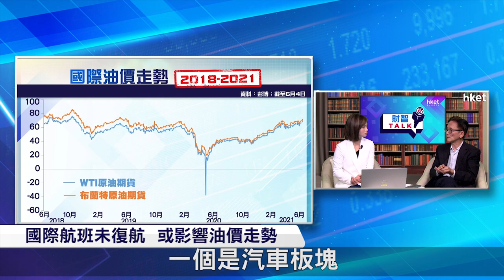【ET財智Talk】石油價格上升 丁Sir：市場過於樂觀（2021年6月10日）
大宗商品價格走勢極為強勁，國際油價持續上漲，紐約7月期油更曾升穿70美元關口。縱橫商品市場40多載的茂宸證券經紀部第一副總裁丁世民（丁Sir）於《ET財智TALK》表示，市場對油價走勢過於樂觀，到底有何原因？足本睇：